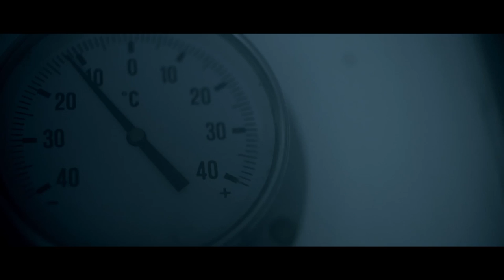MYLAND | My Journey. My Inspiration. | BADER AL LAWATI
The travels and tales of Bader Al Lawati on an eco-friendly path.